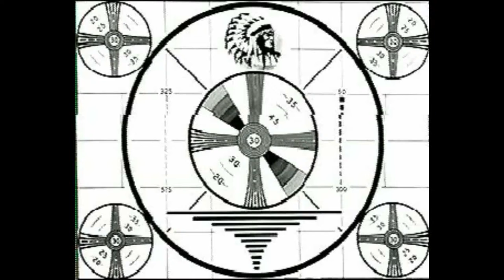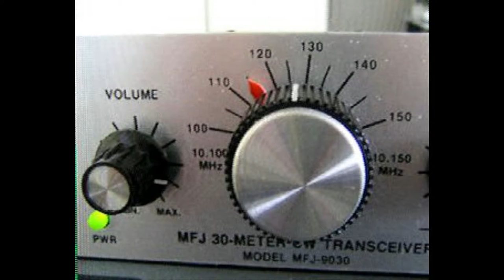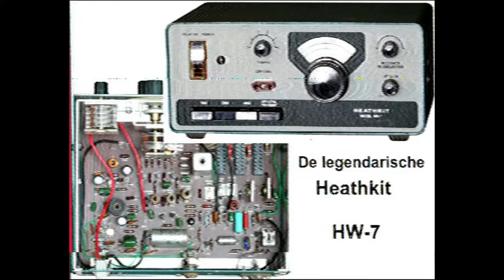Daily Minutes 24 november 2017